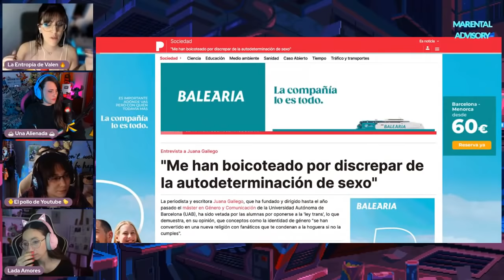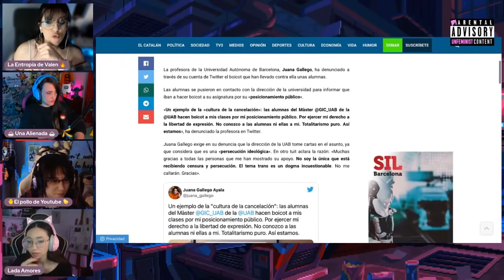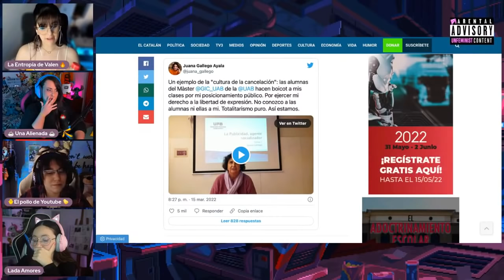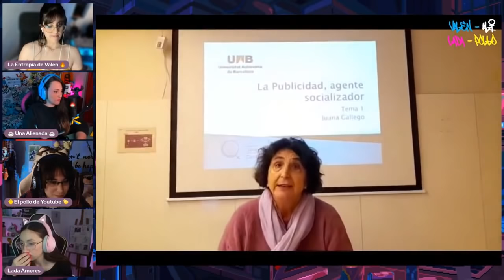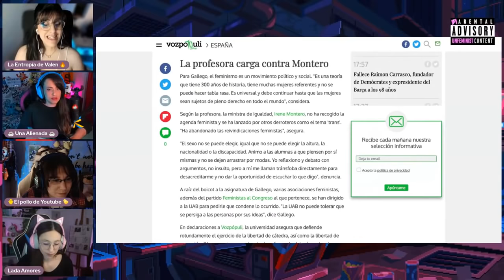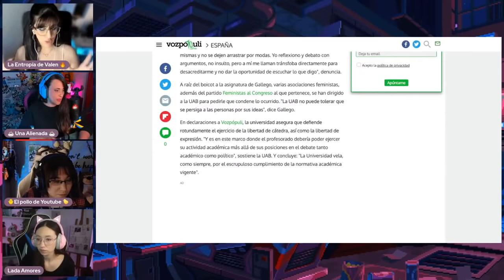PELE4S en el FEM1NISM0: Profesora "BOIC0TEADA" VS IRENE MONTERO | Marental Advisory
En este fragmento del Marental Advisory les traigo el tema de la profesora de la Universidad de Barcelona que, según ella, fue 'boic0teada' por sus propias alumnas feministas por su posicionamiento ante la teoría de la autodeterminación de género. Además, vemos la crítica que hizo esta profesora a la ministra de igualdad, Irene Montero.

❤ CRIPTOS:
BITCOIN: bc1qa3w7a9qxwjshr2pav5j7hrpxum33skxf4fcl6a
ETHEREUM: 0x7602D2bEFc71F62A785Dbce751C0343701a29118
LITECOIN: LedwQR8Nh8zXrg1aq7R9iX9J9sxmAMNoHw
TETHER: 0x7602D2bEFc71F62A785Dbce751C0343701a29118

► MI EQUIPO:
Micros de corbata para smartphones